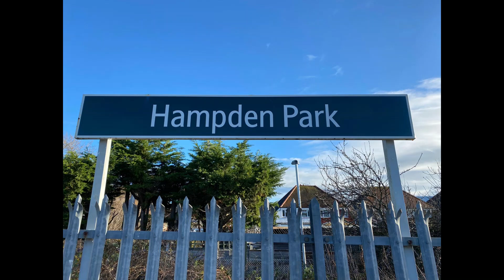Trains At Hampden Park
A very long video on the 2nd day of the year!? Well that's what we have today! Hope you enjoy this